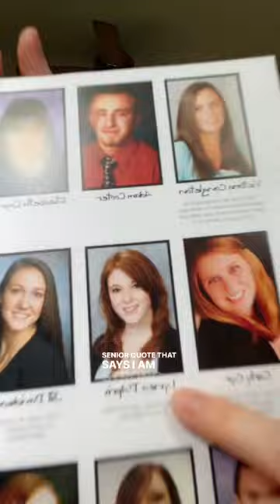The excitement redheads get when they *finally* have brows 👩🏼‍🦰 @lyneadaprix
@lyneadaprix shows off the redhead eyebrow gel experience!

The redhead eyebrow gel experience. Use the Volumizing to tint, condition and fluff. Use the Longwearing to tint, tame and lock. Get ready for fluffy, full, and always natural-looking redhead brows.